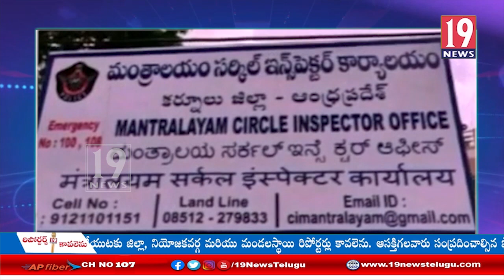కర్ణాటక రాష్ట్రం నుండి అక్రమ మద్యం తరలిస్తున్న ఇద్దరిని పట్టుకొన్న పోలీసులు -కర్నూలు జిల్లా